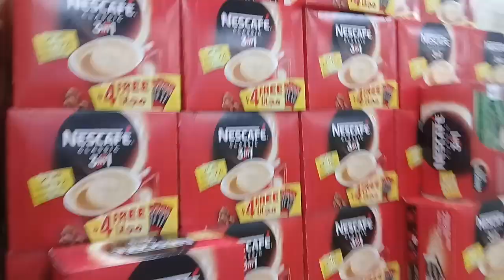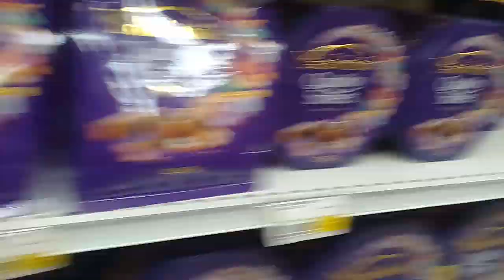Hasola lagis attire unya lagyo kaayog gipangbaklay 😂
Maraming salamat sa aking camera woman, you really did your best😍